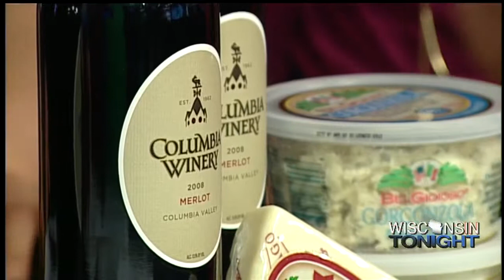Boys and Girls Club of Green Bay to Host A "Taste of Wine & Cheese"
The Boys and Girls Club of Green Bay is hosting their 26th annual A Taste of Wine & Cheese event